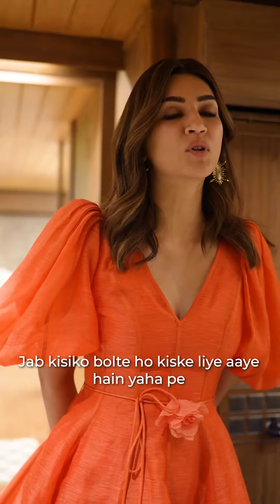Kriti Sanon teaching her name to pronounce